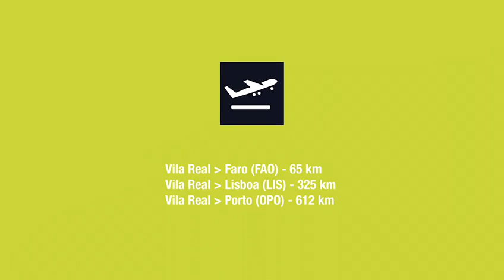Grand Moments - A perfect Weekend in VRSA